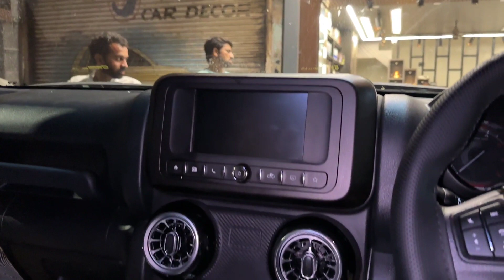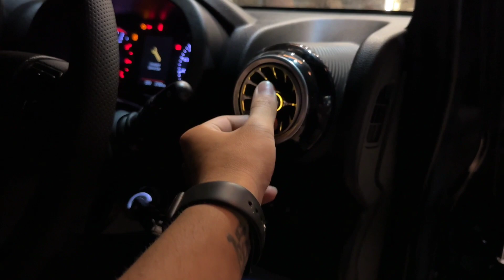Mahindra Thar 2023 RWD Modifications in Indore | Customised By New Friends Car Decor 🔥🔥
All work is done by:
NEW FRIENDS CAR DECOR
Address: 24, Shastri Market opposite Indore premier Cooperative Bank near regal bridge indore(Madhya Pradesh).
We deal in Car Accessories | Parts | Bodykits | Headlights & Taillights | Bodykits | Audio System | Seat covers & Interior Work | Ppf & Detailing work | Aftermarket Lights | Denting & Painting | High End Cars Parts & Accessories